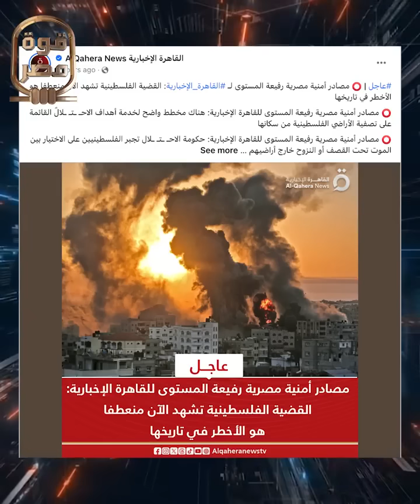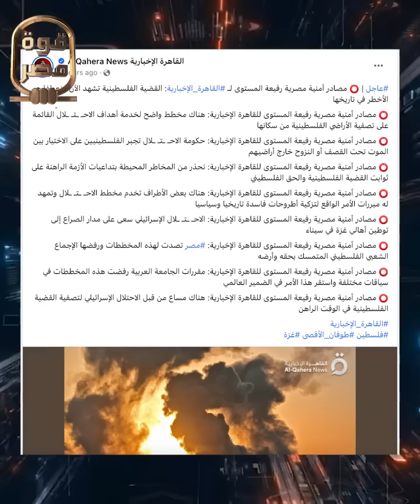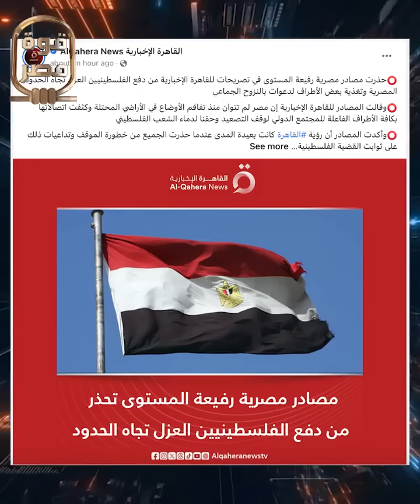مصر تهدد إسرائيل رسميا! السيسي لنتياهو: سيناء خط أحمر! وسنتصدى لمؤامرتكم واتفاقية السلام مهددة!